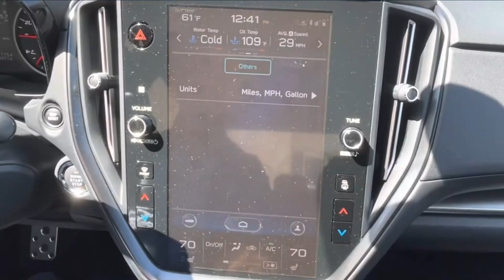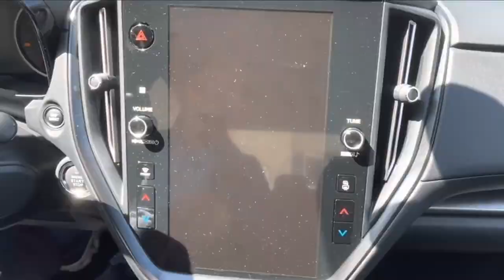2023 Subaru WRX Best Review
When drivers of lesser sport compacts are ready for a heightened, track-ready performance experience, a lot of times they head for the Subaru WRX. Born to go rally racing, the distinct all-wheel-drive sedan has matured into a practical conveyance, a new version of which was introduced for 2022. The 2023 Subaru WRX is a carryover and competes with both all-wheel drive models like the Toyota GR Corolla and front-wheel drive models like the Hyundai Elantra N.